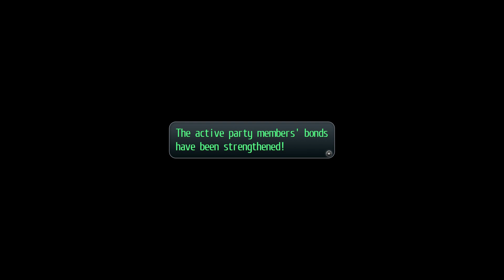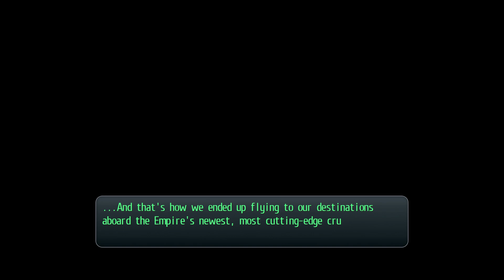CONCERT DUING THE FESTIVAL | Trails of Cold Steel Gameplay Walkthrough part 31 | No Commentary PS5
The Legend of Heroes: Trails of Cold Steel[c] is a 2013 role-playing video game developed by Nihon Falcom. The game is a part of the Trails series, itself a part of the larger The Legend of Heroes series. It was initially released in Japan for the PlayStation 3 and PlayStation Vita before being localized in English by Xseed Games in 2015.

A Windows port was also released by Xseed in 2017, which included additional English voice acting. Another port for the PlayStation 4 was released in Japan in 2018, and worldwide the following year. A port for Nintendo Switch was released in Japan and Asia in 2021. The first part of a four-part arc, the game was followed up by Trails of Cold Steel II in 2014.

The gameplay of Trails of Cold Steel is similar to previous Trails games, being a traditional Japanese role-playing video game with turn-based battles. It adds free camera movement and fully 3D character models.[1]

The game has a new battle system, designed for commands in fights to be selected at a faster rate. The system allows players to pair characters up with a "Link" system, which allows follow-up attacks and provides various other benefits. Links become more useful assets to the player as the story progresses and characters level up their "Link Levels" with other characters.[2] Cold Steel maintains the "AT" (Action Time) battle system, which displays ally versus enemy turns on a bar on the screen. The Orbment system from past games has been streamlined. Trails of Cold Steel inherits the "Master Quartz" system from Trails to Azure.

Players can transfer save data between the PlayStation 3, PlayStation Vita, and PlayStation 4 versions using cross-save functionality.[3]

The game is set in the Erebonian Empire and takes place after the Trails in the Sky trilogy and concurrently with Trails from Zero and Trails to Azure.

The plot is centered around "Class VII" at Thors Military Academy in Trista, a newly formed class at the academy and the only one not segregated by social class (composing of both Erebonian nobility and commoners). The class consists of protagonist Rean Schwarzer (a commoner later adopted into a noble family), Alisa Reinford (daughter of the Chairman of an engineering company), Elliot Craig (the son of a famous commander from the Imperial Army), Laura S. Arseid (the daughter of a renowned warrior and noble), Machias Regnitz (the son of the Imperial governor), Jusis Albarea (the heir of one of the four Great Houses), Emma Millstein (a commoner accepted into Thors due to her exceptional grades), Fie Claussell (former member of a jaeger group called Zephyr), Gaius Worzel from the Nord Highlands, and class instructor Sara Valestein (a member of the Bracer Guild). They are later joined by Crow Armbrust (a second year who joins Class VII after failing to graduate), and Millium Orion (a member of Imperial Army's Intelligence Division).